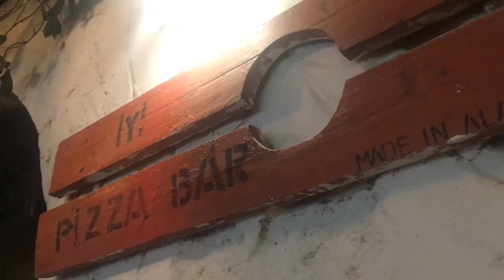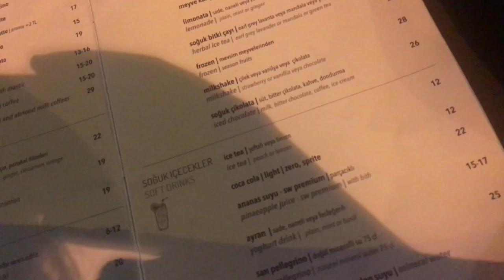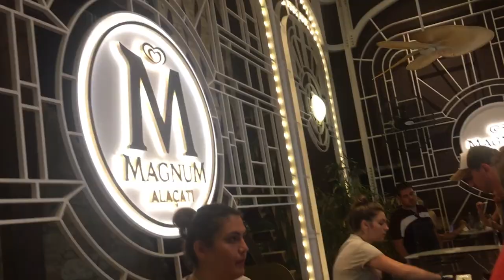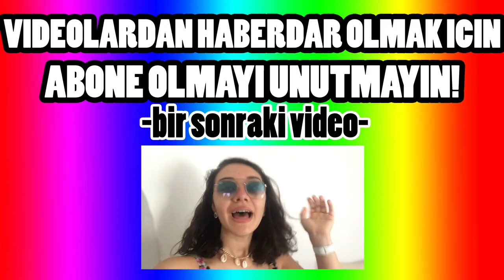24 SAAT YOLCULUK YAPTIM! ALAÇATIDA İLK GÜN, GİZEMLİ KİŞİ İLE İZMİR TATİLİ | ALAÇATI TATİL VLOG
24 SAAT YOLCULUK YAPTIM! ALAÇATIDA İLK GÜN, GİZEMLİ KİŞİ İLE İZMİR TATİLİ | ALAÇATI TATİL VLOG